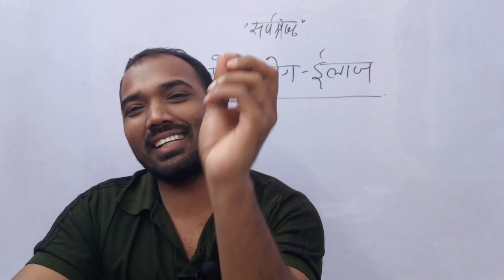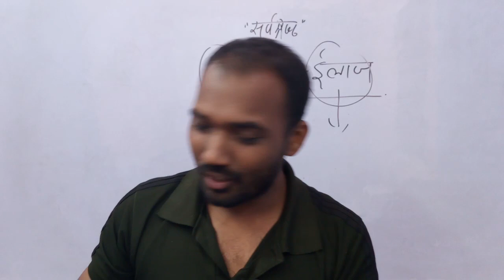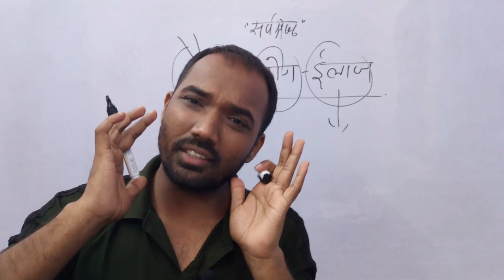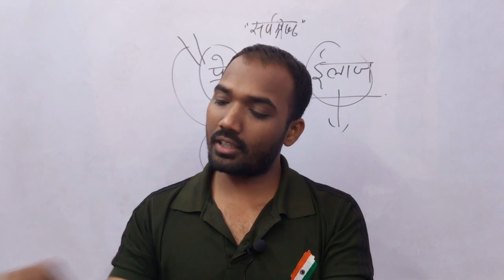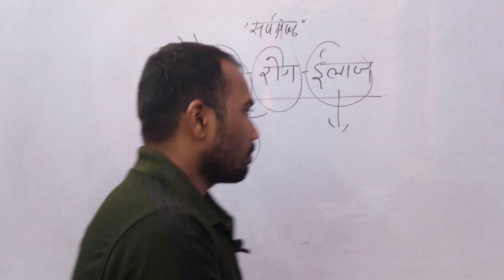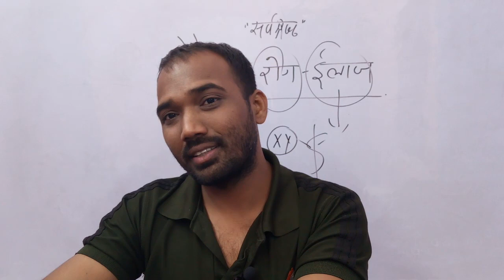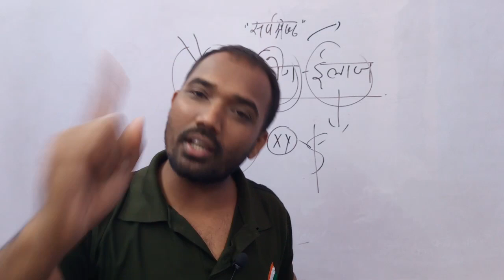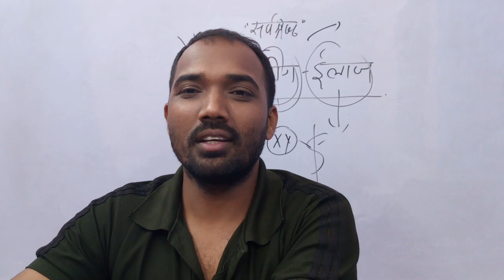Love :True :Universal love: जीवन का महत्वपूर्ण लेसन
Love has no limits. प्रेम जीवन का आधार है एवं सबसे महत्वपूर्ण लेसन है जो जिंदगी को सही रास्ता एवं ऊर्जा प्रदान करता है